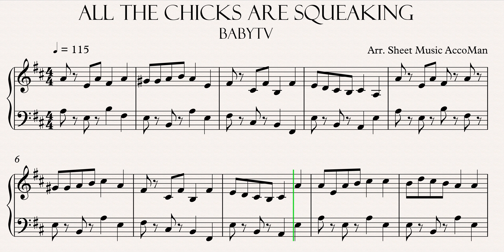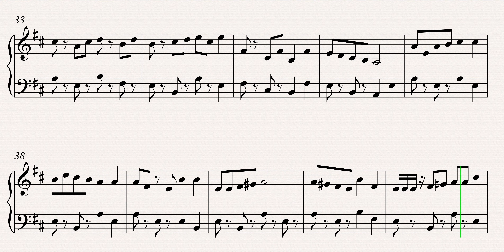BabyTV - All The Chicks Are Squeaking 4K Sheet Music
Learn how to play BabyTV - All The Chicks Are Squeaking with this 4K Sheet Music. Enjoy!